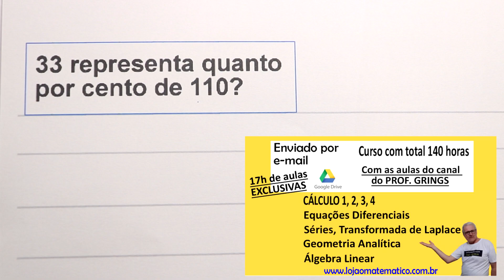GRINGS👉 PORCENTAGEM COM PEGADINHA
100 representa quanto por cento de 250?

( 2:44 ) Exercício sugestivo: Deixe sua resposta na descrição do vídeo.